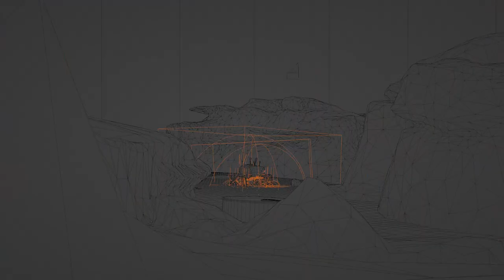CGI 3D Animated Short Film: "CRAB MEETING"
An experiment to approach the world of advanced rigging and animation

Co-Directed by :
Andrea Grosso Ciponte

Soundtrack :
The crew Cuts: sh-boom